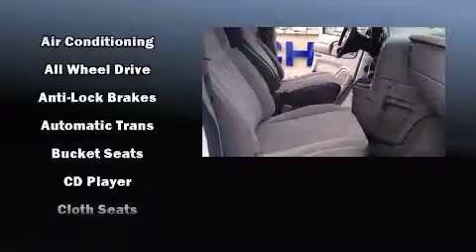2005 Chevrolet Astro AWD in North Smithfield, RI 02896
Anchor Nissan
1041 Eddie Dowling Highway

Here's a great deal on a 2005 Chevrolet Astro. With fewer than 35,000 miles on the odometer, you'll be sure to appreciate this model's condition and value. Smooth gearshifts are achieved thanks to the refined 6 cylinder engine, and all wheel drive keeps this model firmly attached to the road surface. Chevrolet infused the interior with top shelf amenities, such as: 1-touch window functionality, front bucket seats, tilt steering wheel, power door mirrors, power windows, cruise control, and much more. Storage solutions are integrated throughout the interior, demonstrating thoughtful attention to detail. Chevrolet also prioritized safety and security with features such as: dual front impact airbags, ignition disabling, and 4 wheel disc brakes with ABS. We have a skilled and knowledgeable sales staff with many years of experience satisfying our customers needs. We'd be happy to answer any questions that you may have. Stop by our dealership or give us a call for more information.